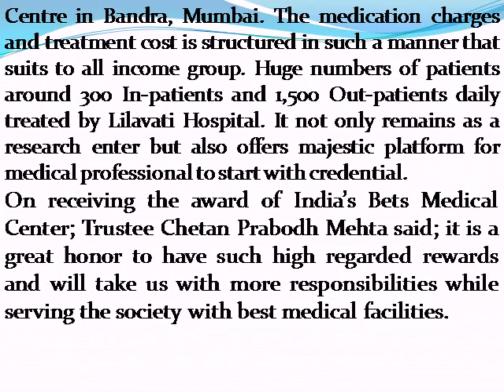Chetan Mehta Lilavati Hospital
Get the best of medical treatment under chetan mehta lilavati hospital a favorable trustee that made the things happen to offer affordable medical system in India in order to cure all income groups. As trustee chetan prabodh mehta has really proved his ethics while raising the brand of lilavati hospital.